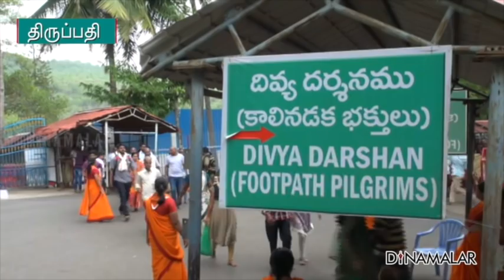செய்தி சுருக்கம் | 1 PM | 29-08-2020 | Short News Round Up | Dinamalar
செய்தி சுருக்கம் | 1 PM | 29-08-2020 | Short News Round Up | Dinamalar# coronavirus lockdown awards # For more videos